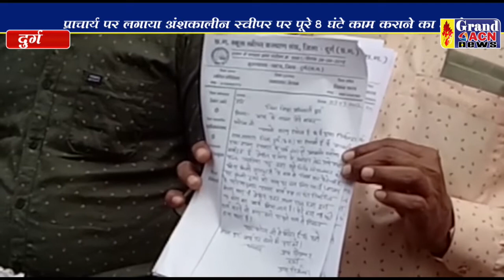नौकरी से हटाए जाने को लेकर सफाई कर्मचारियों ने जिला शिक्षा अधिकारी को सौंपा ज्ञापन Naseem Faruki